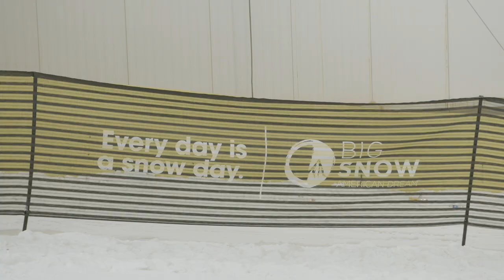2021 Slush Game of Big SNOW Presented by Dakine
Recap of the action from the inaugural 2021 Slush Game of Big SNOW Presented by Dakine in East Rutherford, New Jersey. Thirty two of the country's best jibbers battle it out on the Turnpike for a 10K purse!

Presented by Dakine

Supported by :
Big SNOW American Dream
10 Barrel Brewing
Ikon Pass
Wild Mike's
Ikanik Farms
GoPro
Tactics

Video by Ted Borland
Additional footage by Dan Callahan and Justin Meyer
Thumbnail photo by Blotto